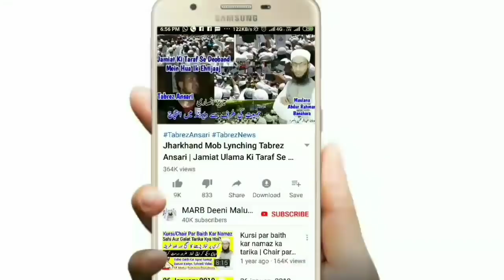Nail Polish Ya Oil Laga Ho To Wazoo Or Ghusl Hoga Ya Nahi | Aurat kliye Wazu & Ghusl K Masail | MARB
Nail polish laga kar nahana in islam, kya nail polish laga ho to ghusl ho jayega, wazu or gusal ke zaroori masail ka hal in urdu and hindi, nakhoon polish laga kar gusal karna kaisa hai, aurat ke ghusl ka tarika ka bayan ke kya oil yani tel laga ho to ghusl wo wazu sahi nahi hoga kya masla hai full details ke sath new bayan by Mufti Abdur Rahman Banahara MARB Deeni Malumaat YouTube Channel

2⃣ WhatsApp Par Ham Se Judne Ke Liye Aap Apne WhatsApp Number Se Hamare WhatsApp Number Ko Apna Naam Aur Mukammal Adress Ke Saath Add Likh Kar SMS Send Karen,

3⃣ Koi Sawal Yani Masla Masaail Puchna Ho To Aap Comment Ke Zarya Puch Sakte Hain Ya Mufti Sahab Ke Number Par Call Kar Ke Puch Sakte Hain,

4⃣ Channel Ke Bare Mein Kuch Batana Ho Ya Aap Apni Video Dalna Chahte Hain To Rabta Kar Sakte Hain,